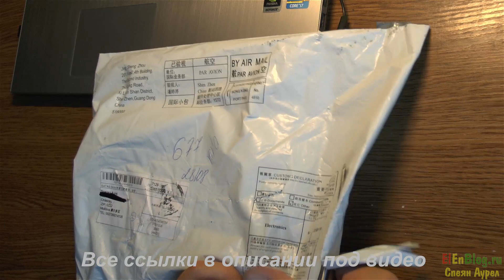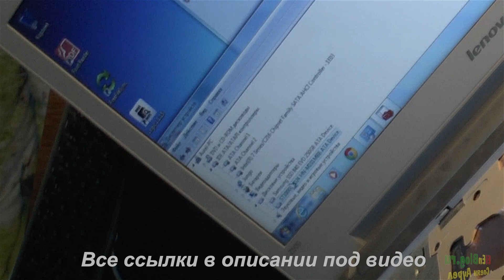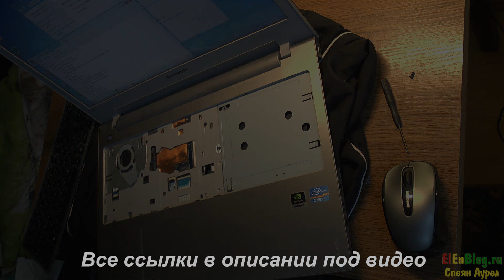Карман для HDD вместо dvd (SSD на ноутбуке)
Купил для своего ноутбука карман для установки жёсткого диска вместо CD/DVD-ROM. Нужно устанавливать SSD но при этом старый жёсткий диск должен остаться. В любом случае CD/DVD-ROM я пользовался всего несколько раз, так что он мне совсем не нужен.